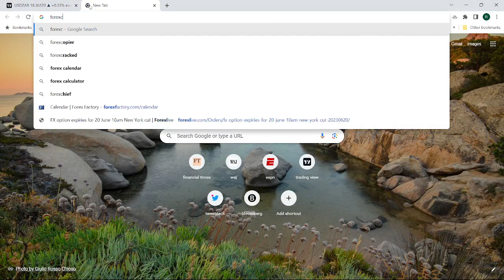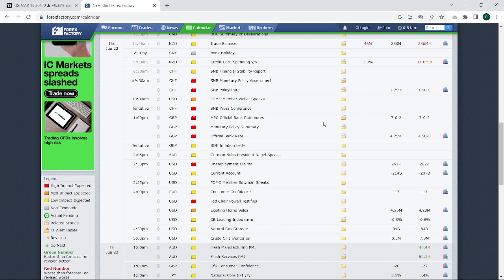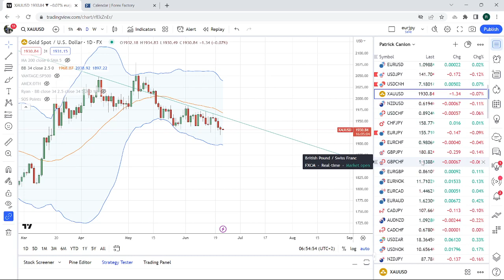FOREX & CRYPTO TRADING June 22nd an institutional view for individual traders from PrivateerFX